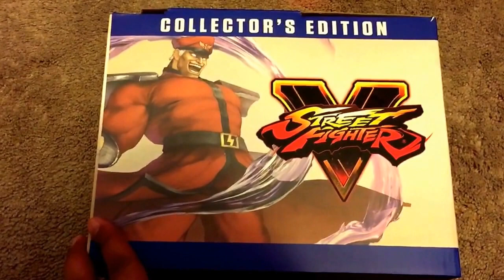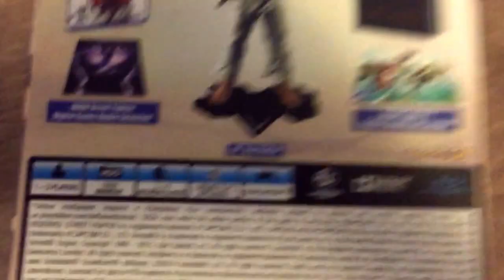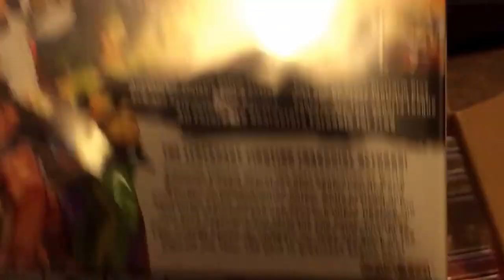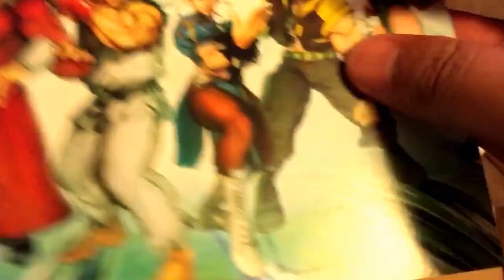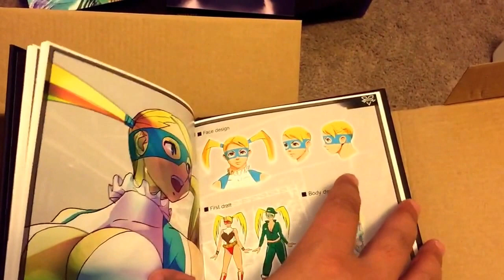STREET FIGHTER 5 COLLECTORS EDITION UNBOXING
Hey just got SF5 collectors edition in the mail. And I'm gonna unboxing as I know best. JayBari style LETS GOOOOOOOOO